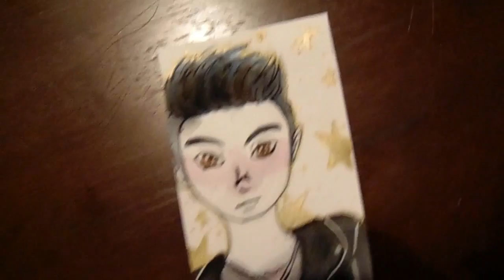Monday Drawing #4 Dream Boy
hello, I'm Ari and this is a drawing i did for my friend

What I used:
- Painters tape
- HB Pencil
- studio art sketch it paper
- kuretake water colours
- pentel aquash
- uni-ball in white and metallic gold and silver
- staedtler triplus fineliners